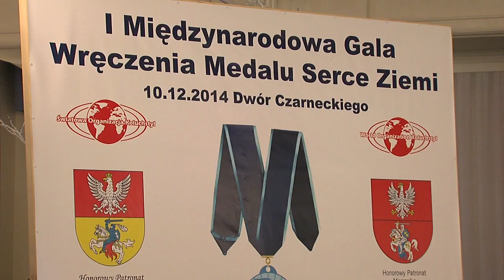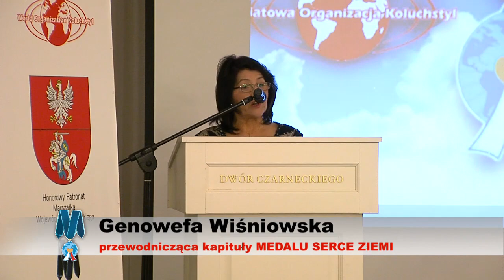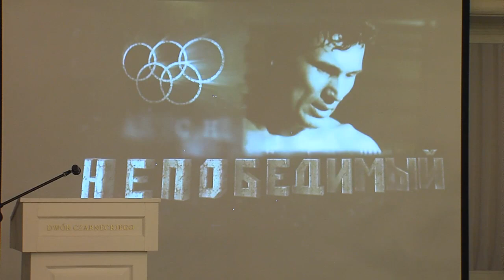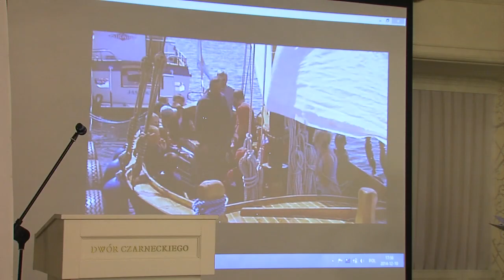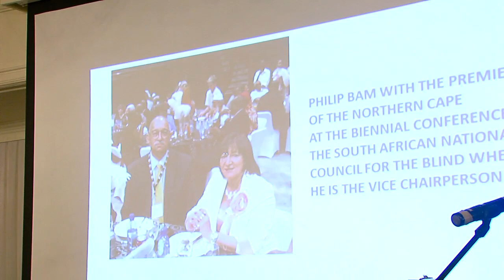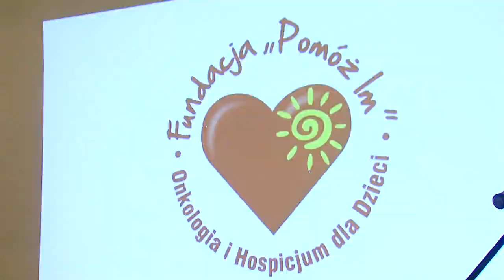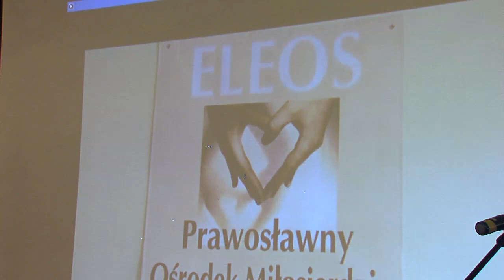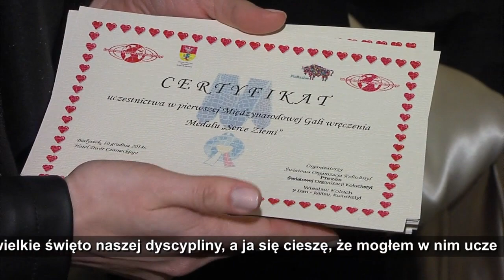KOLUCHSTYL - MEDAL "SERCE ZIEMI" 2014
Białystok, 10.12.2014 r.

Siedem osób z trzech kontynentów otrzymało w Białymstoku  medale „Serce Ziemi” przyznane przez Światową Organizację Koluchstyl.
     Pomysłodawcą orderu oraz organizatorem „Międzynarodowej Gali” był Wiesław Koluch,  twórca polskiej sztuki walki Koluchstyl.